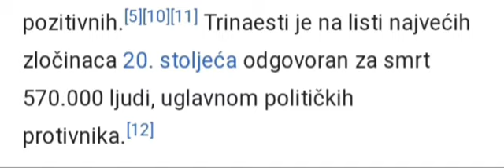Josip Broz Tito is dead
Yeah, i know i wasn't on Youtube. I had exams to deal with and i still do. Sorry. I have 2 videos ready to be uploaded probably next week. If you wanna hang out and play some games my instagram is @uskok45 .